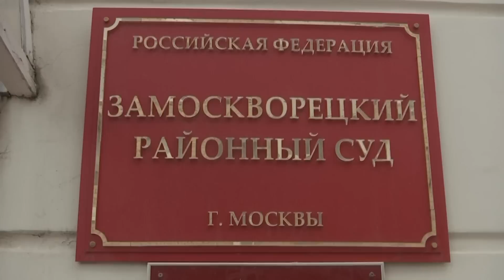МАРАЗМ крепчал: в РФ судят ДЕЯТЕЛЕЙ ТЕАТРА за оправдание "ТЕРРОРИЗМА"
Российский суд в пятницу распорядился о предварительном заключении директора театра, обвиняемого в оправдании терроризма, что является последним шагом в безжалостном подавлении инакомыслия в России, которое достигло беспрецедентного уровня с начала боевых действий в Украине.

5 мая суд отправил под арест на два месяца, до 4 июля, режиссерку Женю Беркович и драматурга Светлану Петрийчук. Их подозревают в «оправдании терроризма» из-за спектакля «Финист Ясный Сокол»